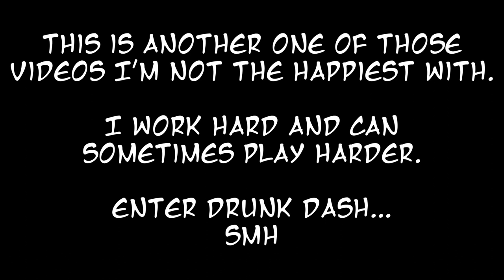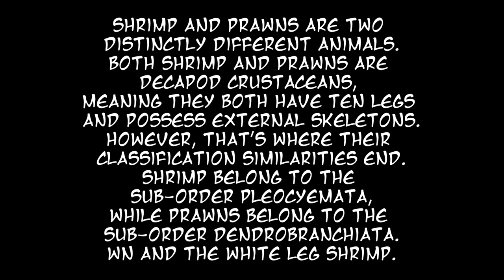SDSBBQ - Cooking Shrimp on the BGE and Impromptu Friends and Family Shenanigans